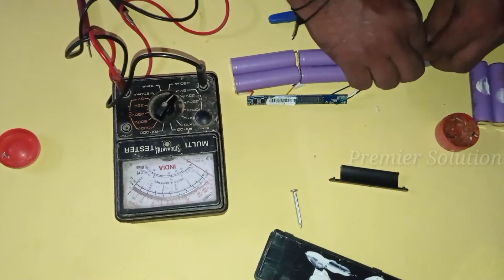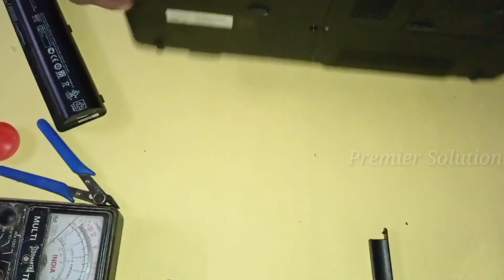How to repair laptop battery | Not charging battery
This video shows you how to repair the laptop battery. Basically laptop battery contains 6 or 8 lithium ion cells. most of the situation one or two lithium ion battery are fault remaining all are good. So you find which cell is problem and replace the lithium ion cells. It will work. But you can carefully open the laptop battery without any damage  of case and board. If there is any damage it wouldnt work. so carefully do it.

New battery
SellZone AP12A3I Laptop Battery for Accer Laptops
Dell Orignal Battery M5Y1K Inspiron 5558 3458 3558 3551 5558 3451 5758 Vostro 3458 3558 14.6V 2600mAh
Lapcare Hp Compaq Cq32, Cq42, Cq43, Cq56, Cq62, Cq72, Cq430, Cq630 Series Laptop Battery (Black)
HP OA04 14.6V 41Whr 2660mAh 4 Cell Original Lithium-ion Laptop Battery for HP Presario 15 Series

Each and every share will be very important for us so please share it.

Related Titles:
 Not Working Laptop
How to repair laptop battery BMS circuit (No Output)
Laptop Battery Factory Reset at Home | How to Repair Laptop
How To Repair Laptop Battery !! Laptop की Battery कैसे Repair क
How to open any laptop battery without destroying it
How to Revive a Dead Laptop Battery 2020
How To Repair Laptop Battery Full Guide
Battery Issue | HOW TO FIXED PLUGGED IN, NOT CHARGING
Laptop Battery "plugged in, not charging" charging remove
laptop battery repair। laptop battery kaise thik kare
Battery Reset || Plugged in not charging
How to open Laptop Battery without damaging the Case
Laptop Battery Circuit
Laptop Battery not charging 0% available
How to Fix Laptop Battery “Plugged in, Not Charging”
Disassembly of Failed Laptop Battery - Ec-Projects
Don't Buy laptop Battery before watching it
Laptop Battery Test
Laptop Battery Not Charging | Plugged in not charging
How to Repair Laptop Battery at Home |